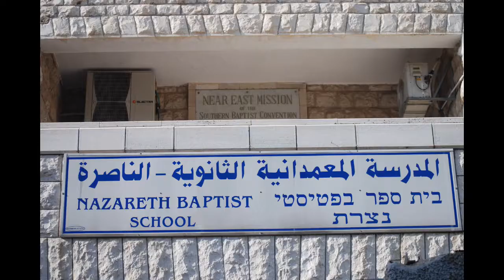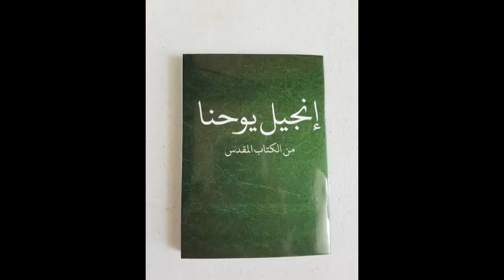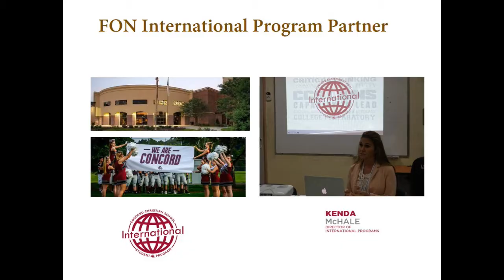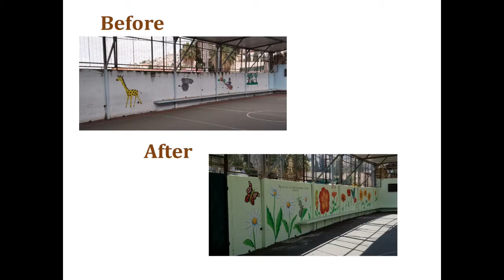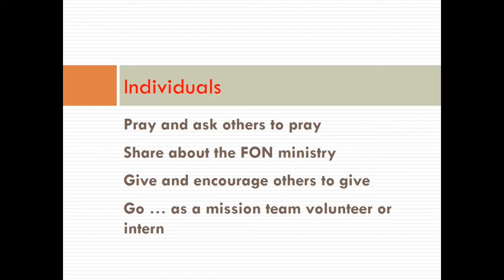2017 Friends of Nazareth Video Rev 6c Web version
The Nazareth Baptist School is in Nazareth, Israel, the hometown of Jesus.  The school has about 1,000 students and is Kindergarten through 12th grade.  The FON ministry is a 501 (c)(3) corporation that is dedicated to supporting the Nazareth Baptist School. FON serves at the invitation of the NBS.
Nazareth Baptist School (NBS).  The school is the only recognized Evangelical Christian School for kindergarten through 12th grade in Israel. NBS began in 1935 as a ministry of Southern Baptists. The present-day main campus was built to accommodate 250 students. Today there are about 800 K, and 4th-12th grade students as well as about 100 staff on the crowded campus. Two hundred (200) 1st - 3rd grade students meet in a small rented property near the main campus. At any time, there are more than 150 prospective students on the waiting list for admission. Many others are turned away because the NBS facilities as well as the staff are stretched beyond capacity.